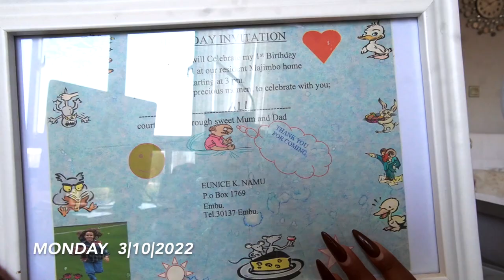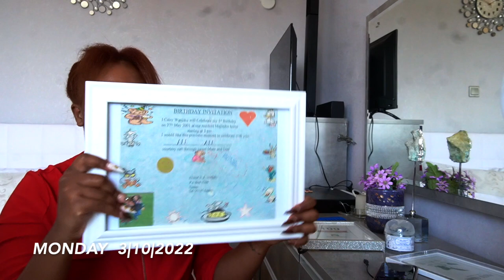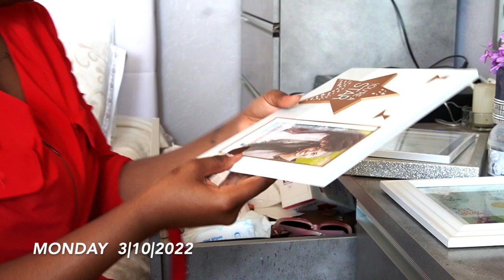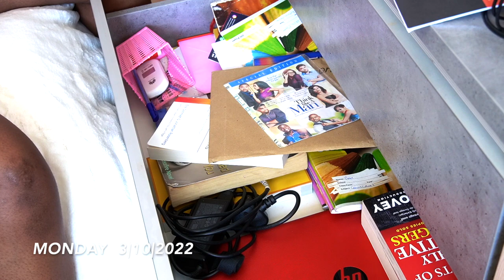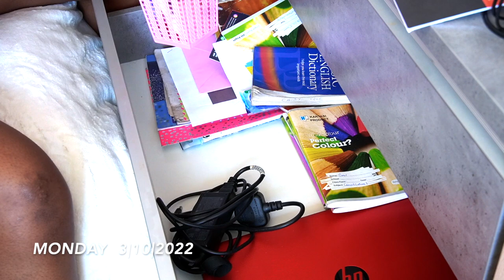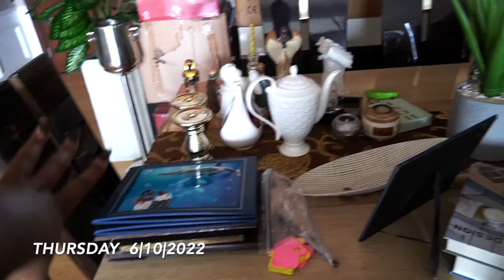WEEKLY VLOG! BUBBLE WRAP OBSESSION + NEW VLOGGING CAMERA + HOMEBODY & MORE |itseckranamulife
Hey guys welcome to another weekly vlog! of bubble wrap obsession + new vlogging camera + homebody & more .

0:00 - 0:15 ~ intro
0:15 -  1:34 ~ Saturday 1|10|2022
1:34 - 21:29 ~ Monday 3|10|2022
21:29 - 45:45 ~ Thursday 6|10|2022
45:45 - 57:19 ~ Friday 7|10|2022
57:19 - 57:36 ~ Thanks for watching